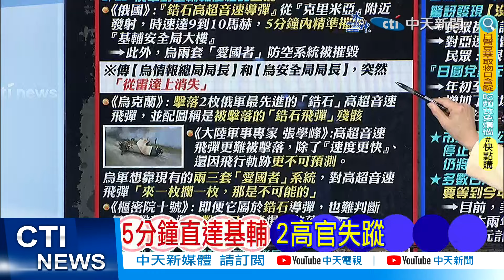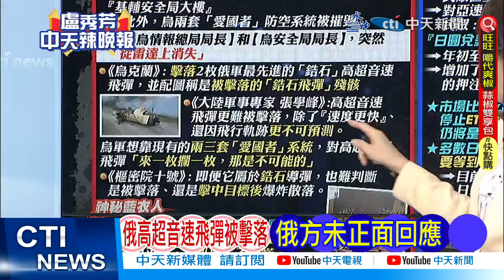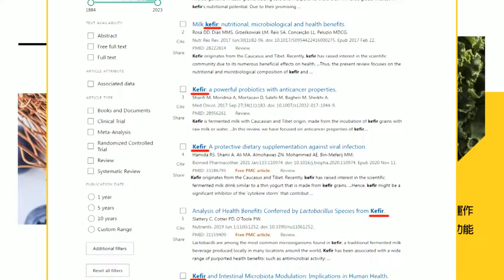【每日必看】俄超音速鋯石飛彈 疑被烏軍擊落 追!｜傳俄對北約作戰 普丁批「荒唐.胡說八道」20240328｜辣晚報